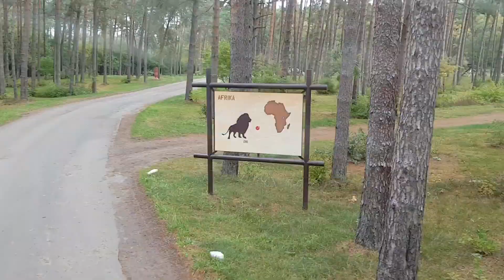Serengeti Park 2020